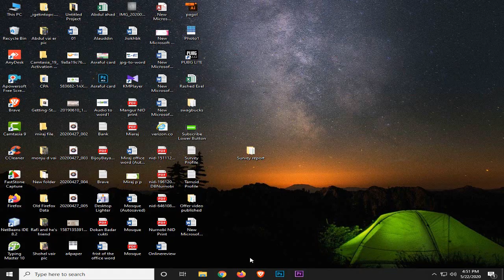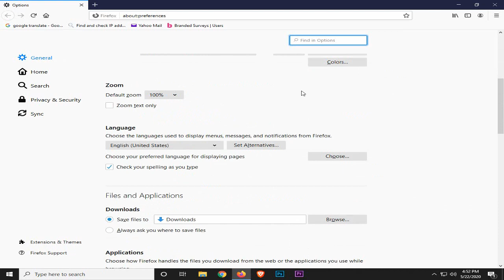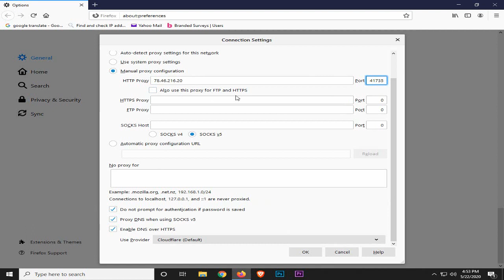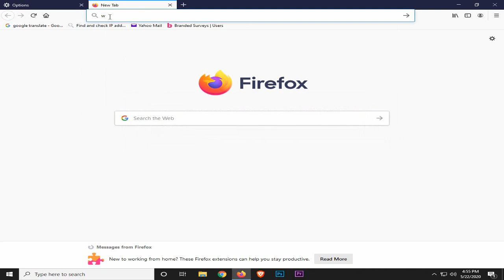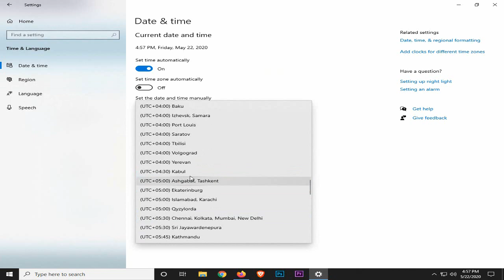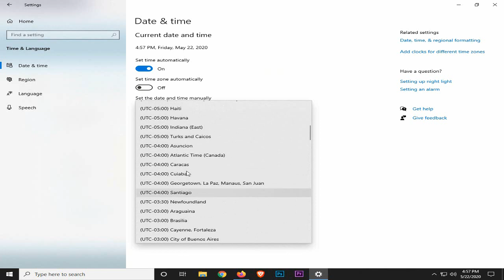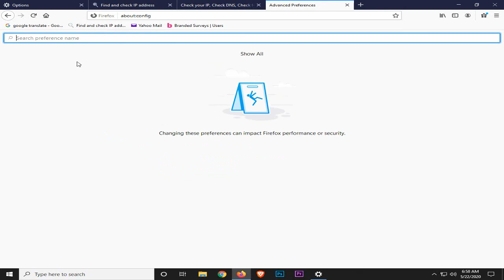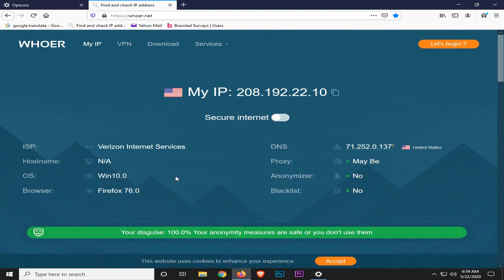How to setup Socks5 ip, http ip and timezone..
আজকের ভিডিওতে দেখানো হয়েছে কিভাবে আপনারা মজিলা ফায়ার ফক্সে Socks5 ip or HTTP ip and Timezone setup করবেন। যাদের HTTP IP তারা শুধু HTTP তে আইপি এবং পোর্ট  নাম্বার দিবেন। অনেক দিন ধরে আপনারা শুনেছেন সার্ভে সাইট সম্পর্কে, কিন্তু আসলে সার্ভে জিনিসটা কি তা জানেন না। আজকে সার্ভে সম্পর্কে কথা বলব, সার্ভে হল মূলত আপনাকে কিছু প্রশ্ন করা হবে, আপনি সেগুলোর উ্ত্তর দিবেন অথবা আপনার থেকে তাদের প্রোডাক্টের রিভিউ নেওয়া হবে। এক্ষেত্রে আপনি আপনার মতামত প্রদান করবেন। আর এর বিনিময়ে আপনাকে ডলার দেওয়া হবে। এই হল সার্ভে সম্পর্কে বিবরণ।